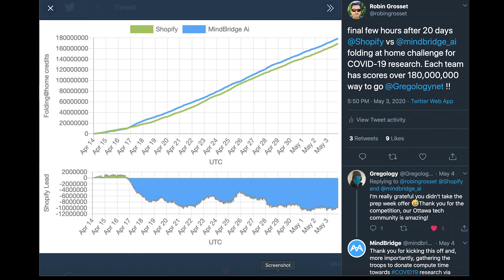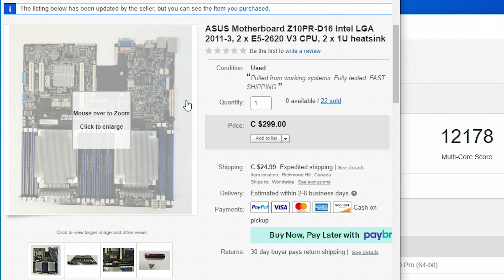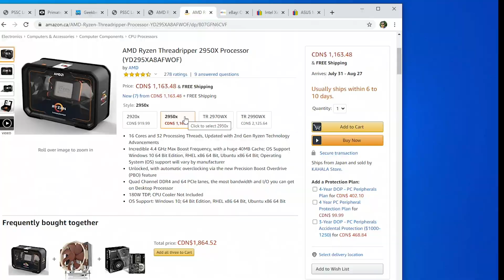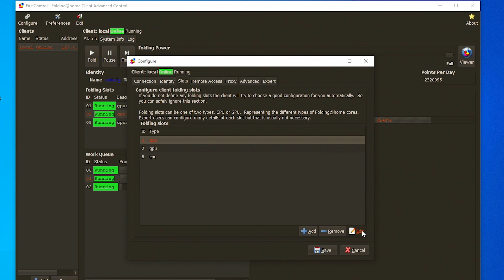Machine Learning FOLDING@HOME Monster Follow-up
Quick follow-up on the folding@home machine and how I build the final workstation that I will use for machine learning. Just about everything is doubled CPUs, Memory is now 192GB and I replaced the single K80 with 2 GTX Titan Xp GPUs. This follow-up was requested in a comment on the previous video. Let me know if you have any more questions or are looking for more details. on anything. I have included a bunch of links below for different parts of the setup.

Intel Xeon E5-2678 v3 specs (appears the same as 2680 v3)